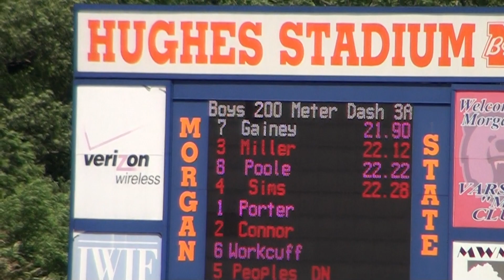Nate Gainey - Honored MTH Senior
Hard work pays off!  C4 - Consistency, Confidence, Commitment, and Character embodied - Thanks, Nate, for all you are to those around you!  4.62 GPA, 2- time MD 3A State Champion (500m indoor and 200m outdoor), and led MTH Boys Track & Field team to first ever State Championship in 2013.  Headed to US Naval Acedemy to continue academic excellence and athletic development through track & field.  Way to go, Nate!  Fair Winds and Following Seas.  May God continue to richly Bless You!  Mom and I are sure proud to have you as our son.